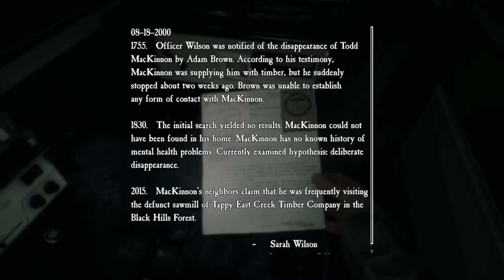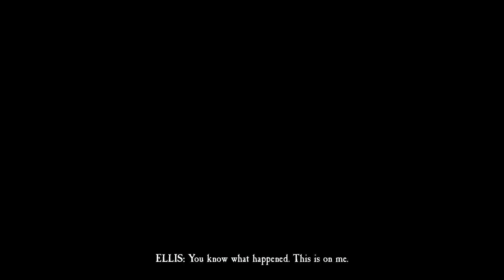Blair Witch (part 2) | Walkthrough and Gameplay - No Commentary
Like getting games for cheap? and start getting your steam games for only $2